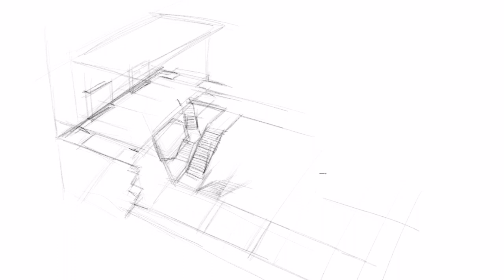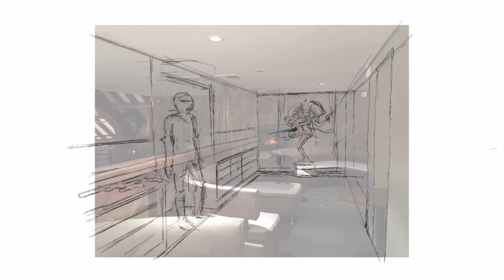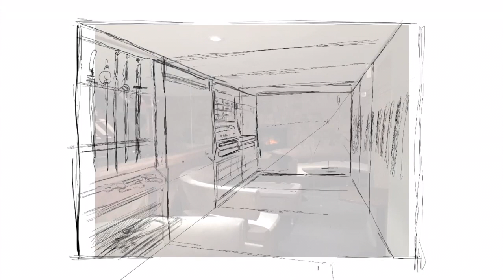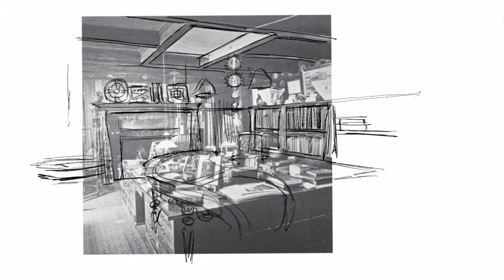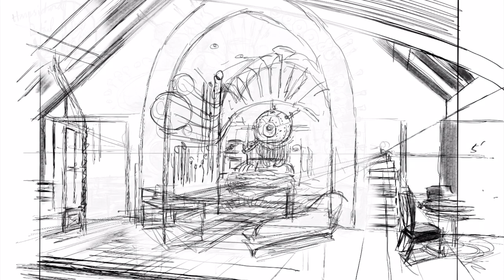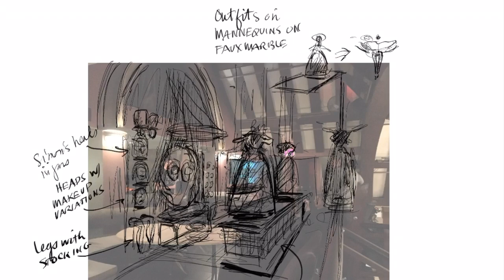mix video, sound & procreate for GOOSEBUMPS!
Adding A Fun Backstory To Real-World Design Of A Nightclub.

ABOUT ME